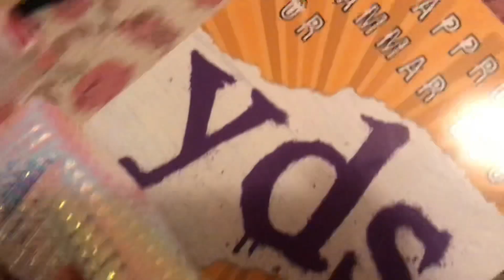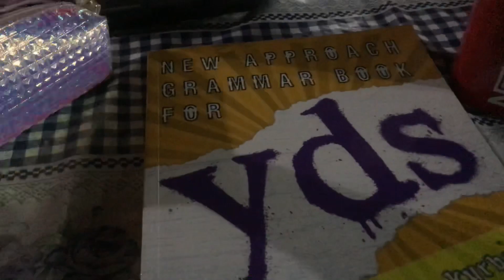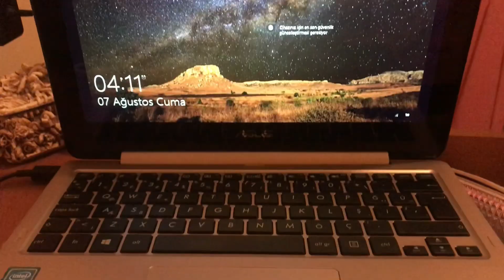VLOG#31 | Sıradan bir yaz günü nasıl mı geçiyor? İşte böyle! ☀️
Herkese merhaba dostlar kanalıma ve videoma hoşgeldiniz :) Umarım keyifle izlersiniz iyi seyirler diliyorum.